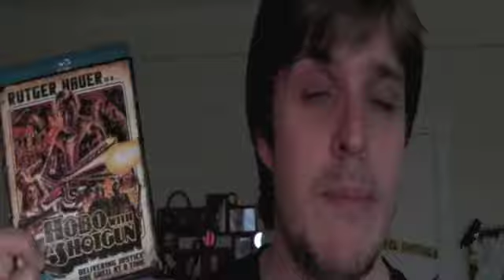Horror Movie or Horrible Movie?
In this video I ask, "what makes a horror movie?" Here are some examples of movies that don't quite fit the genre although I believe can be considered.